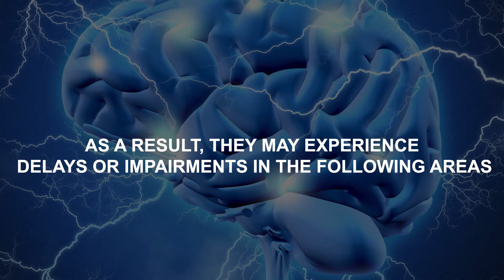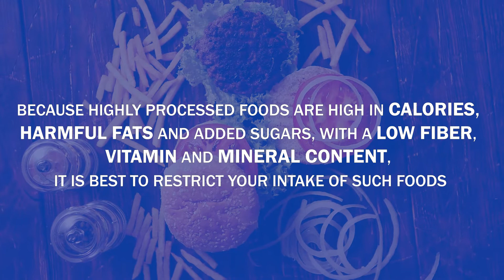6 Foods And Beverages You Should Avoid While Breastfeeding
6 Foods And Beverages You Should Avoid While Breastfeeding
Hey guys, In this video, we will be highlighting Six Foods And Beverages You Should Avoid While Breastfeeding

►Time Stamp◄
00:00   INTRODUCTION.
01:10  Spicy Foods.
01:39  Caffeine.
02:27  Certain Herbs.
03:16  Fish That Is High In Mercury.
04:16  Alcohol.
04:56  Processed Food And Drinks.
04:45  Outro.

►Video Credit◄
►Graphics Elements Credit◄
Freepik.com
Flaticon.com